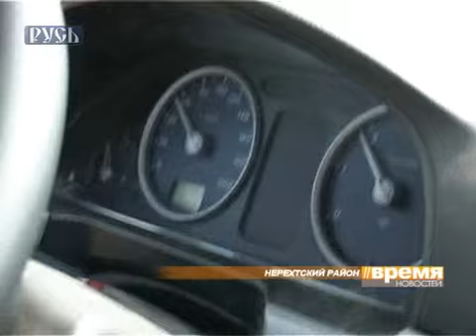Еще один школьный автобус для нерехтчан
Учеников Емснинской школы в Нерехтском районе  на учебу будет возить новая «газель»